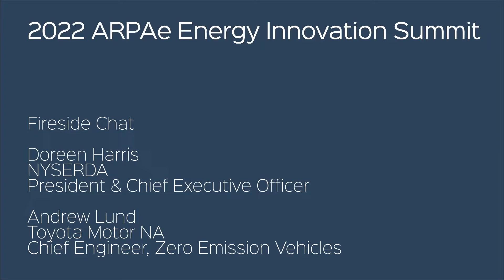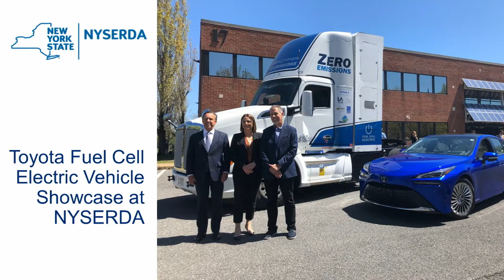2022 ARPA-E Energy Innovation Summit: Fireside Chat: Doreen Harris & Andrew Lund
Fireside chat between Ms. Doreen Harris, President & Chief Executive Officer of NYSERDA, and Mr. Andrew Lund, Chief Engineer, Zero Emission Vehicles of Toyota Motor NA,  at the 2022 ARPA-E Energy Innovation Summit in Denver, CO.

For more information on the ARPA-E Summit, visit arpae-summit.com